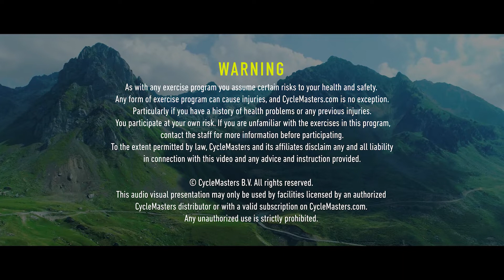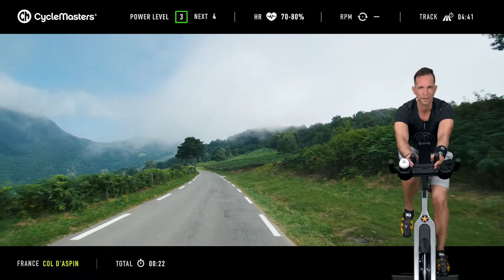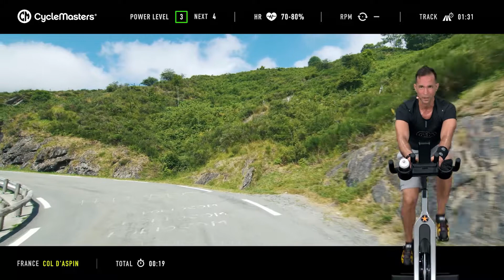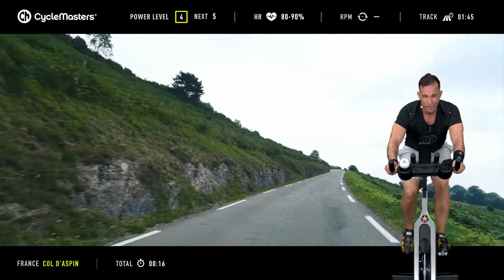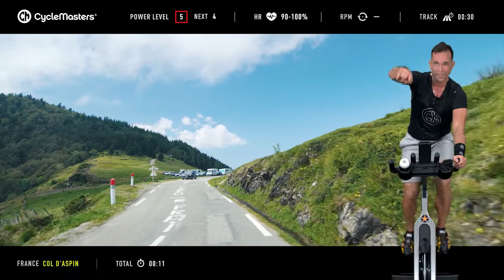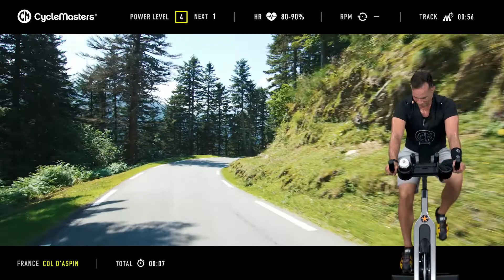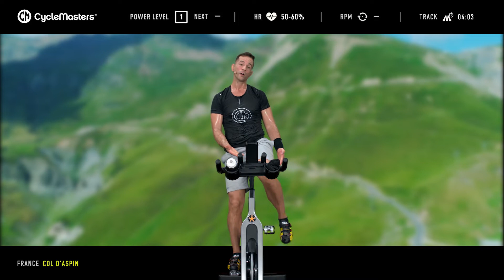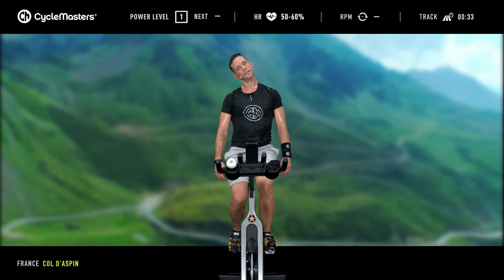20 min Indoor Cycling workout with Mehdi Lahirizi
A great workout when you have little time. This HIIT workout with Mehdi Lahirizi is perfect to follow at the beginning of the day, or when you want to work out during a workday.

Curious about the workouts?